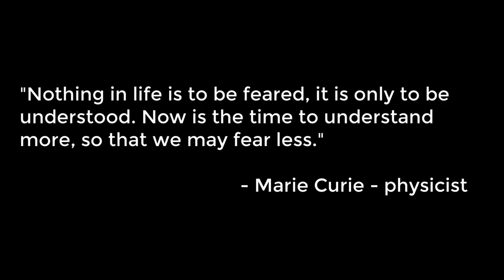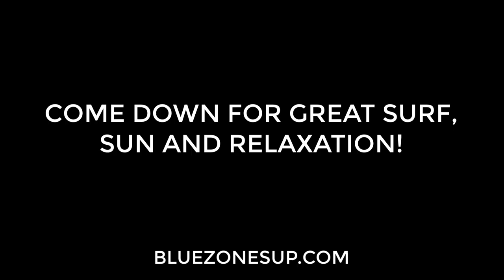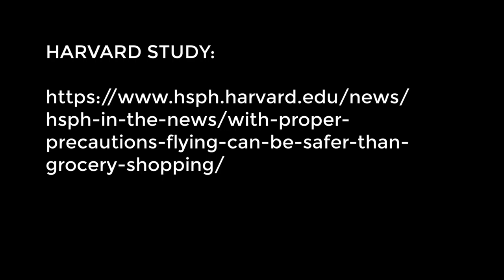Travel To Costa Rica is Safe and Easy! Come down to SUP Surf Camp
There's no better time than now to enjoy a sup surf vacation in tropical Costa Rica. Traveling is safer than going to a grocery store or restaurant and we are taking every precaution necessary to ensure the health and safety of our guests.

Book a your all-inclusive sup surf or sup foil surfing retreat with world-class coaching in world-class waves.